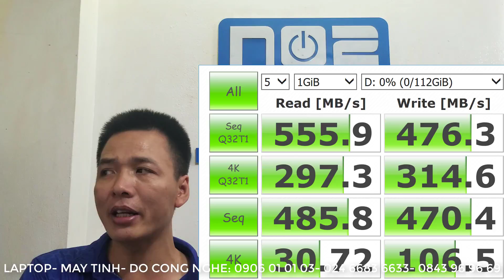Test và đánh giá 3 ssd giá rẻ Kingmax NETAC FUHLER